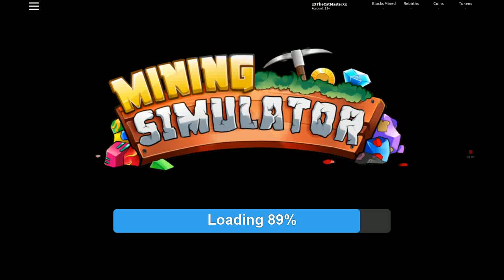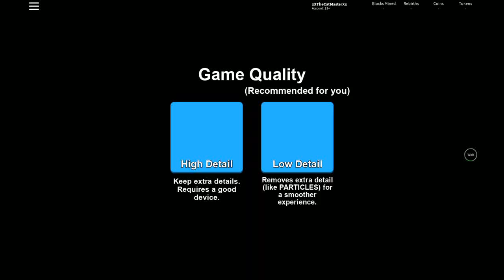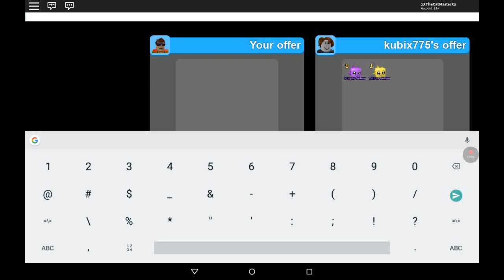Time To Mine!!! | Mining Simulator